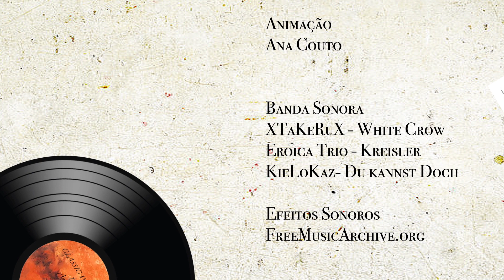GO WITH THE FLOW (2019) | Ana Couto | Cinema de Animação - Multimédia | CCAudiovisual - EASR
Sinopse:
A personagem encontra-se no seu quarto, e apercebe-se que os seus auscultadores estão a dar música. Este estranha e dirige-se aos auscultadores, logo de seguida coloca-os nos ouvidos. Mal os coloca é tele-transportado para outra dimensão. Esta dimensão é relacionada com a música que está a dar nos auscultadores, sendo caracterizado pela música elementps que fazem parte do género da música e a sensação que transmite nas pessoas. De seguida, encontra outros auscultadores, e sem hesitar coloca-os novamente nos ouvidos sendo mais uma vez levado para outra dimensão. Isto decorre 3 vezes, sempre com múscas diferentes com as suas respetivas dimensões até que por fim volta ao seu quarto.